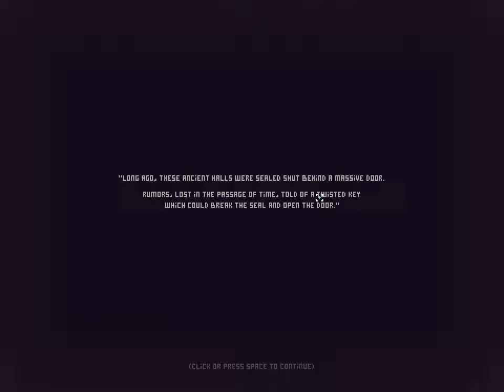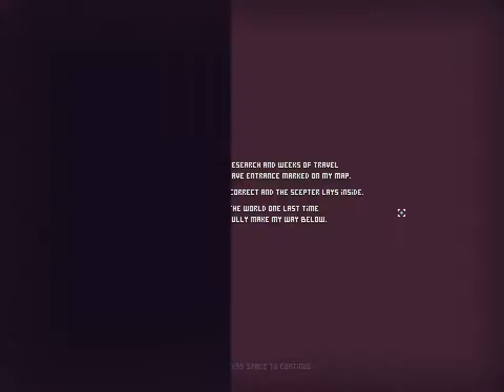Javel ein | Spear Chucker | MATTERAC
This game is amazing and im going to do a whole playthrough of this game.

Please subscibe for more content!!!